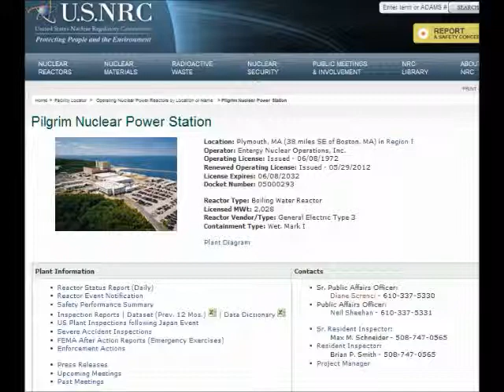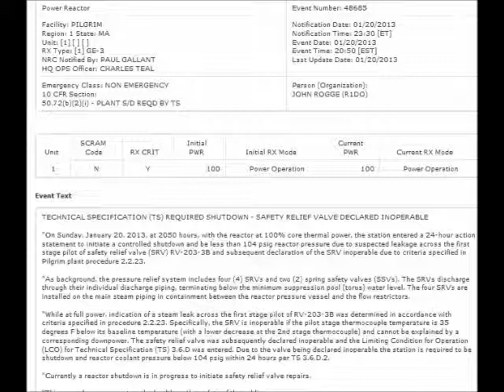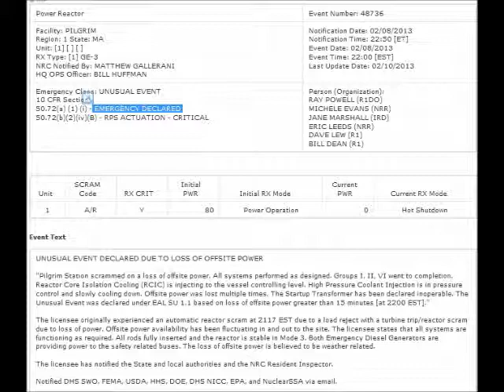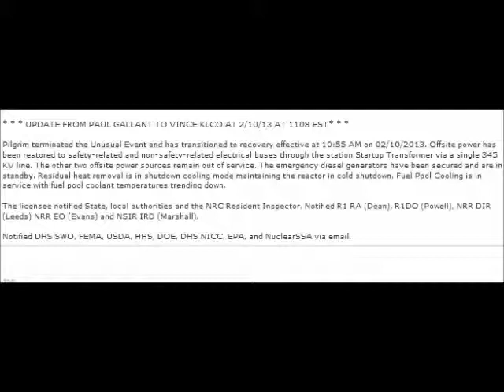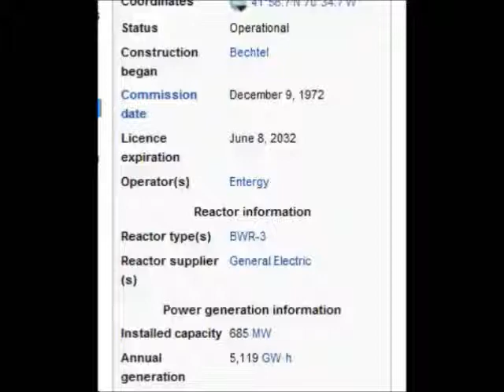Pilgrim Nuclear Plant, Massachusetts, NRC ENRs 2013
UNUSUAL EVENT DECLARED DUE TO LOSS OF OFFSITE POWER

"Pilgrim Station scrammed on a loss of offsite power. All systems performed as designed. Groups I, II, VI went to completion. Reactor Core Isolation Cooling (RCIC) is injecting to the vessel controlling level. High Pressure Coolant Injection is in pressure control and slowly cooling down. Offsite power was lost multiple times. The Startup Transformer has been declared inoperable. The Unusual Event was declared under EAL SU 1.1 based on loss of offsite power greater than 15 minutes [at 2200 EST]."

The licensee originally experienced an automatic reactor scram at 2117 EST due to a load reject with a turbine trip/reactor scram due to loss of power. Offsite power availability has been fluctuating in and out to the site. The licensee states that all systems are functioning as required. All rods fully inserted and the reactor is stable in Mode 3. Both Emergency Diesel Generators are providing power to the safety related buses. The loss of offsite power is believed to be weather related.

The licensee has notified the State and local authorities and the NRC Resident Inspector.

Notified DHS SWO, FEMA, USDA, HHS, DOE, DHS NICC, EPA, and NuclearSSA via email.

* * * UPDATE FROM PAUL GALLANT TO VINCE KLCO AT 2/10/13 AT 1108 EST* * *

Pilgrim terminated the Unusual Event and has transitioned to recovery effective at 10:55 AM on 02/10/2013. Offsite power has been restored to safety-related and non-safety-related electrical buses through the station Startup Transformer via a single 345 KV line. The other two offsite power sources remain out of service. The emergency diesel generators have been secured and are in standby. Residual heat removal is in shutdown cooling mode maintaining the reactor in cold shutdown. Fuel Pool Cooling is in service with fuel pool coolant temperatures trending down.

The licensee notified State, local authorities and the NRC Resident Inspector. Notified R1 RA (Dean), R1DO (Powell), NRR DIR(Leeds) NRR EO (Evans) and NSIR IRD (Marshall).